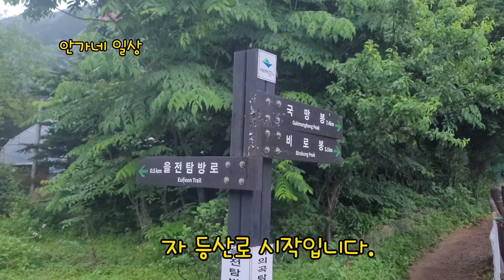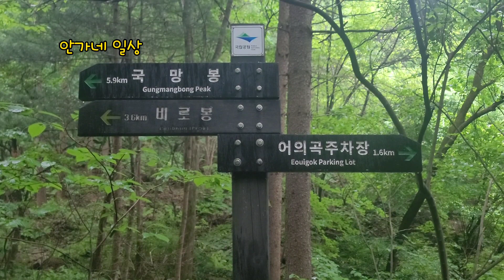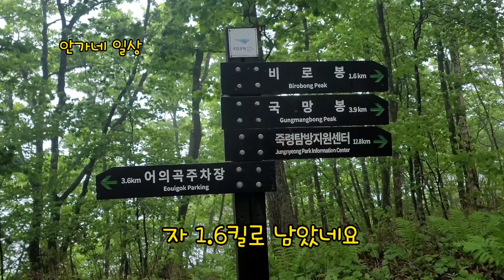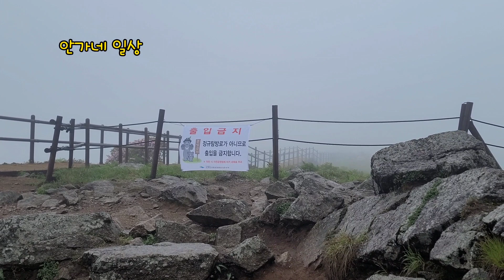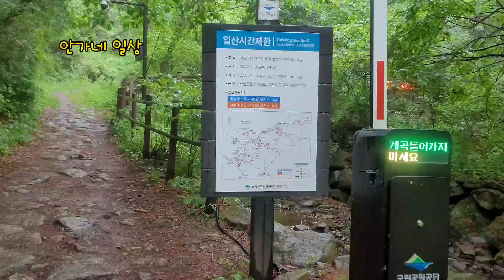소백산 철쭉산행/등린이에게 쉬운 코스는 없다 비까지 오고...23.5.23.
소백산 철쭉산행/등린이에게 쉬운 코스는 없다 비까지 오고...체온 관리 주의 여름에도 추워요